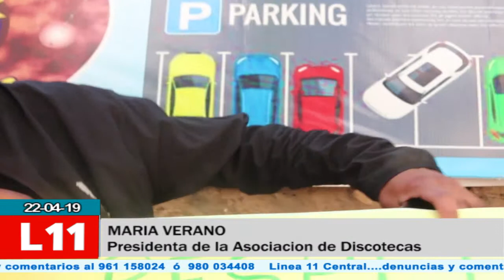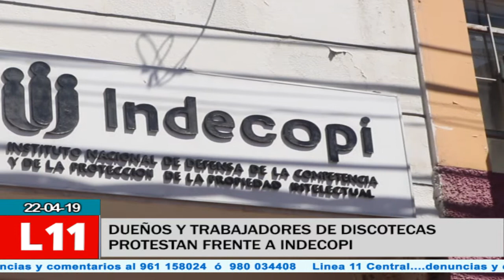TRABAJADORES Y DUEÑOS DE DISCOTECAS PROTESTAN EN CONTRA DE ORDENANZA MUNICIPAL QUE REGULA EL HORARIO